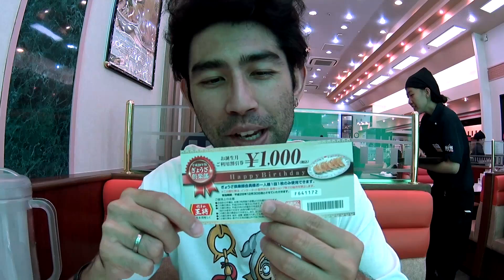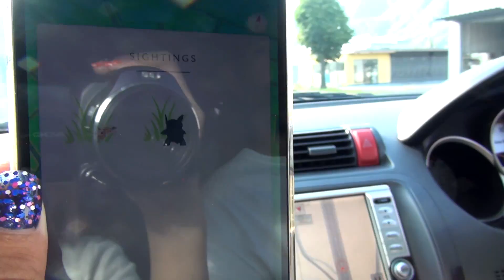ANIVERSÁRIO - Japão Nosso De Cada Dia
Nesse video estamos comemorando o aniversário do Lohgann! (^_^)v